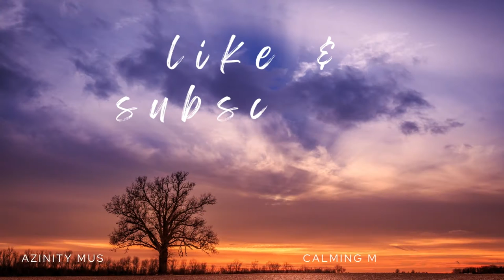Calming Celtic Hornpipe Music - Letting Go Of Hanging On (Calming Music Volume 1)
Listen to Calming Celtic Hornpipe Music - Letting Go Of Hanging On (Calming Music Volume 1) on any streaming platform

Calming Celtic Hornpipe Music - Letting Go Of Hanging On (Calming Music Volume 1) is peaceful music, relaxing music, calming music, and soothing music with a tempo of 60 beats per minute (BPM). Studies show that music around 60 BPM can cause your brain to produce alpha brain waves when you’re feeling relatively calm and relaxed.

Calming Celtic Hornpipe Music - Letting Go Of Hanging On (Calming Music Volume 1) can, therefore, quiet your mind, relax your muscles, and relieving your stress as stress relief music. It is effective for relaxation and stress management. It helps reduce anxiety and fight depression.

Calming Celtic Hornpipe Music - Letting Go Of Hanging On (Calming Music Volume 1) is perfect as meditation music, Zen music, or yoga music during a yoga workout or meditation session. It is useful as spa music, massage music, or healing music. You can use it as sleep music for deep sleep and a good night’s sleep. It can also be used as study music enhancing your study sessions, and concentration music allowing you to stay focused.

Calming Celtic Hornpipe Music - Letting Go Of Hanging On (Calming Music Volume 1) is originally created by Azinity Music. Azinity Music owns the copyright to these original music works.

All our music licences are Creative Commons Attribution 4.0 International Public Licences (CC BY 4.0) as stipulated You are free to copy, redistribute in any medium or format, remix, transform, and build upon our music for personal and commercial use. But you must give credit by following the attribution instructions below, and indicate if changes were made to Calming Celtic Hornpipe Music - Letting Go Of Hanging On (Calming Music Volume 1).

Attribution Instructions:
1. Copy and paste the full text and links below in the description of your work
2. Link “the music” to this YouTube music video.